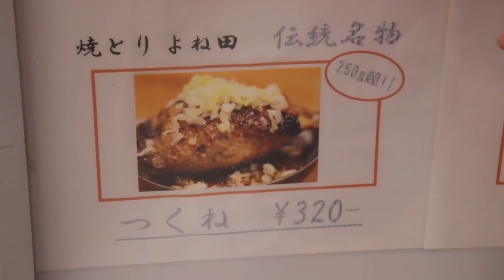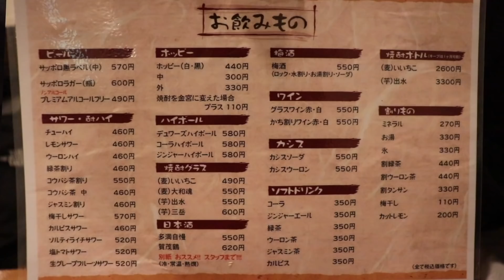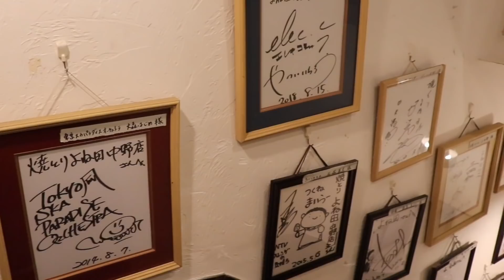【中野はしご酒#1】完成まで40分！？規格外の巨大つくねに驚愕！最高の居酒屋でビールを飲むのだ！【焼とり よね田】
今回から中野はしご酒です！
第一軒目に向かったのは「焼とり よね田」さん。
ここの魅力は何と言ってもジャンボつくね！
なんと250gもある超巨大つくねなんですよ！驚きですよね！
そのほかの料理もどれも絶品。特に焼鳥はやっぱり旨かった！
コスパ最高すぎん？
皆様も是非行ってみてね！

【焼とり よね田 中野店】
東京都中野区中野5-63-5